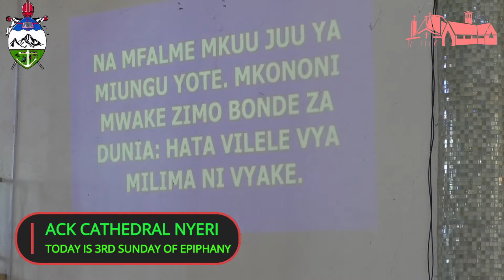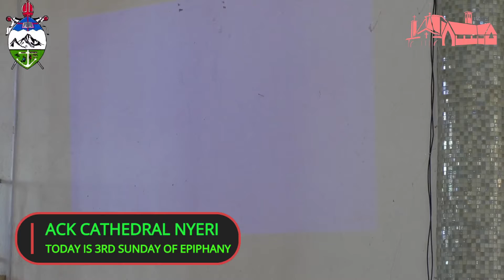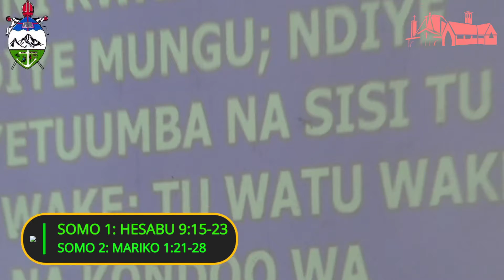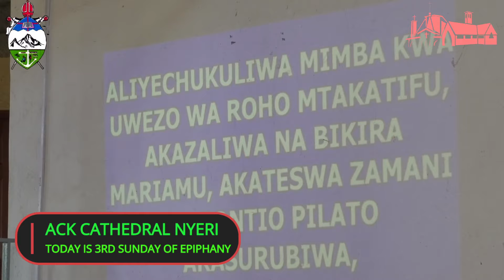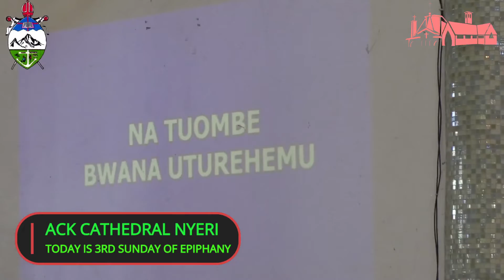Kiswahili Service 2022 01 23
Jumapili ya Tatu baada ya Uthihirisho
Somo la 1: Hesabu 9:15-23
Somo la 2: Mariko 1:21-28
Mhubiri: Lay Reader Michael N. Munene
Theme: Yesu ana Mamlaka/ Amri